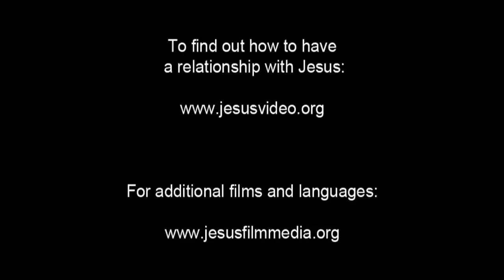Spanish, Latin American - Very Very Good News! ROMANOS! Romans 10 Verse 9 - Risen Jesus Saves!(58)